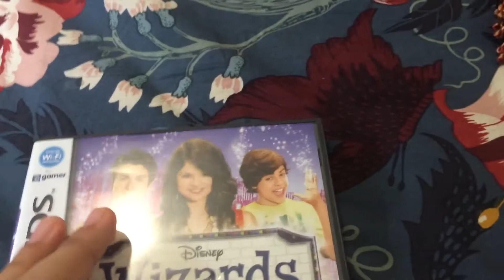Wizards Of Waverly Place DS Unboxing